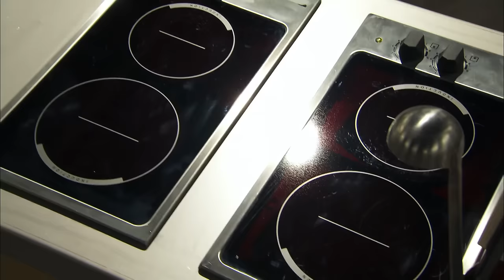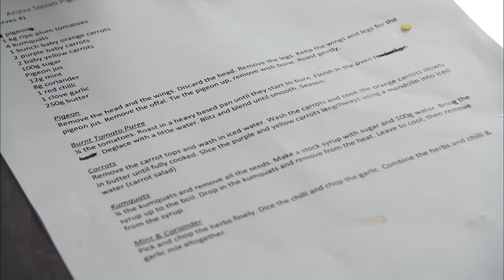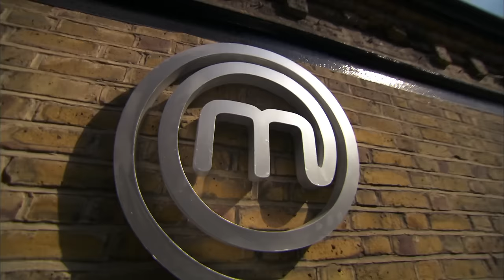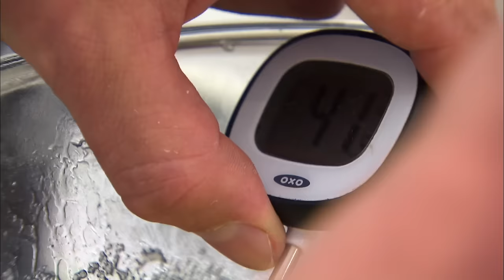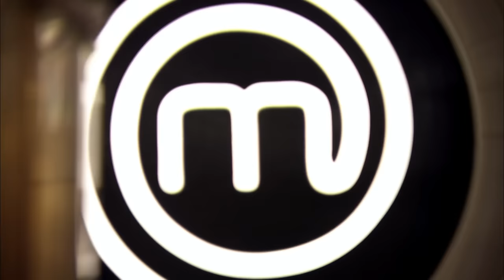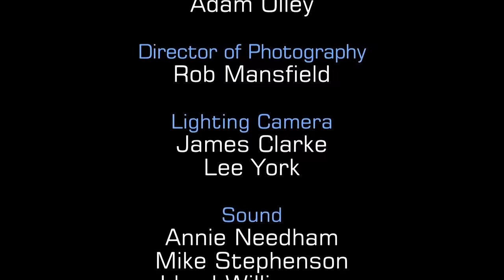Cooking with Smoked Sausages | MasterChef UK: The Professionals | S07 EP17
In this gripping episode, chefs are tasked with recreating one of the signature dishes featuring smoked sausages, mushrooms, and caramelized potato noisettes. Tension rises as they strive for perfection with a complex array of elements including a dumpling of spring onion and lime puree, alongside a meticulously cooked cod. Witness a thrilling culinary battle as chefs work against the clock, aiming to impress with their skill, balance, and creativity. Who will advance to the finals?